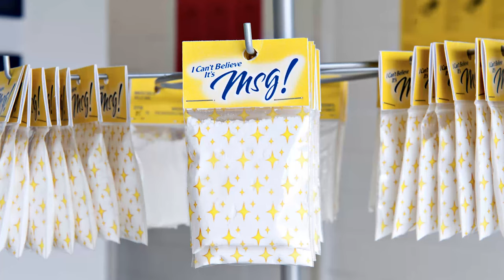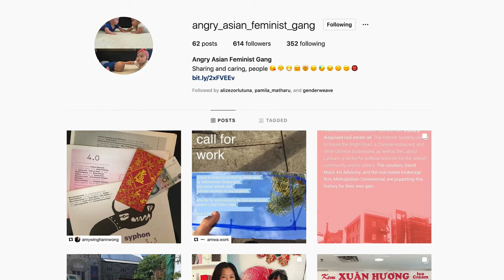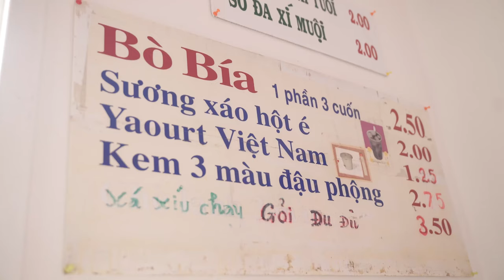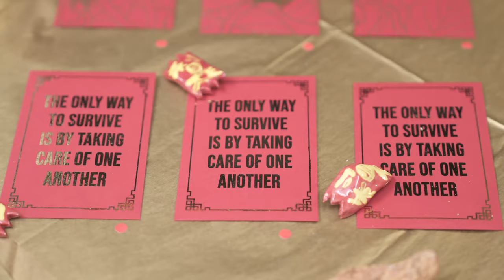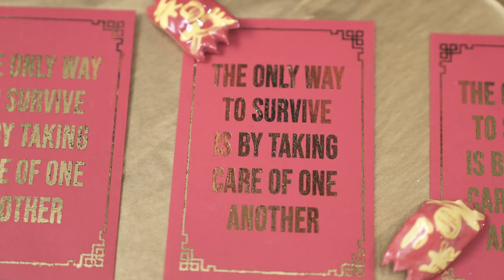EXTRACURRICULAR: Shellie Zhang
Hosted by Letticia Cosbert

What do artists do on their off time? Is it really off time, and how does what they do inform their practice? Letticia Cosbert meets up with Shellie Zhang at Tea Base in Toronto to talk about her art and all things ice cream.